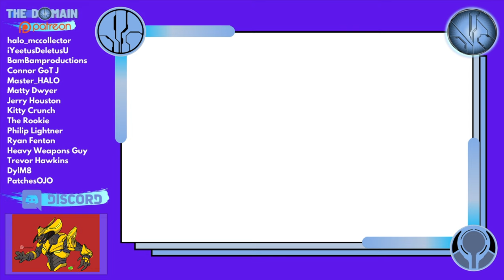Razorback Blitz REVEALED! Kelly, Banished Mech Suit! Halo Mega Construx 2021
Spartan Kelly is back! Battling it out against a Banished Brute mech suit, she has the UNSC Razorback to help out!

Are you more hyped for the set... or the alt build... OR BOTH?

This AWESOME set includes Spartan Kelly in her Halo Infinite design, UNSC Marine, Grunt Pack Mule AND a newly designed Banished Craig the Brute!

The Razorback can be redesigned into an insane alt build with a Brute mech suit, UNSC barricade AND a Missile turret!

Timestamps

00:00 Introduction
01:35 Razorback Blitz
07:58 Secondary Build
10:13 Outro

Simon Key
11E Cherish Court
Discovery Bay
Hong Kong